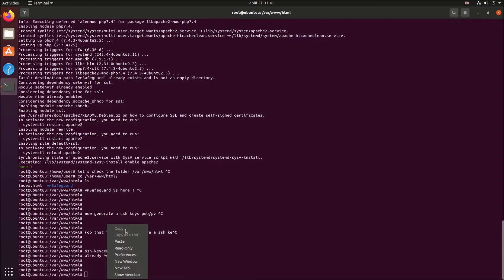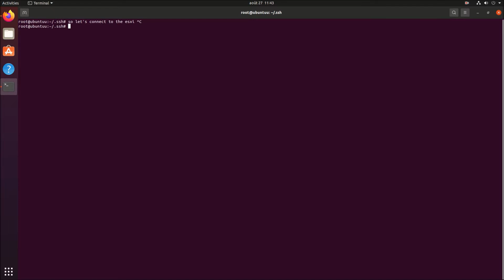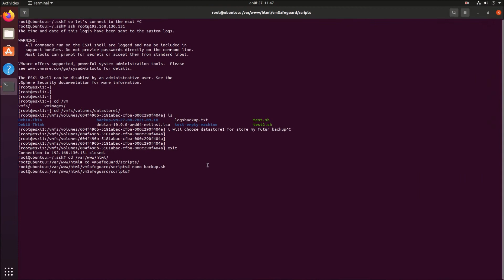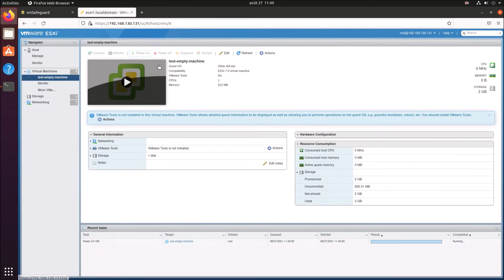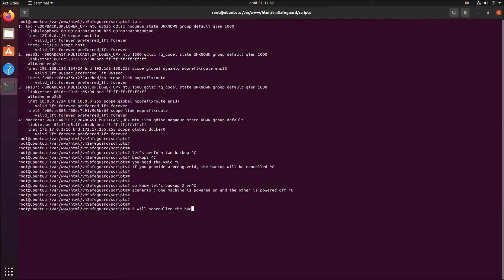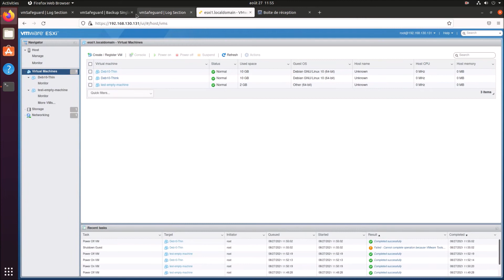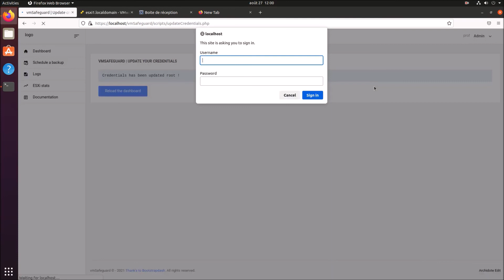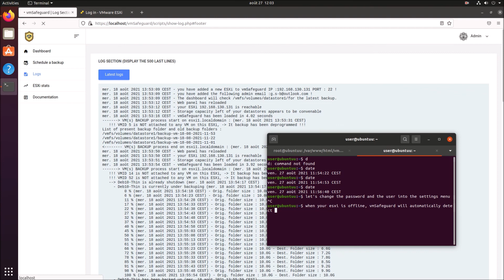[OLD] Install vmSafeguard on ubuntu (Configuration and demo for a production environment)